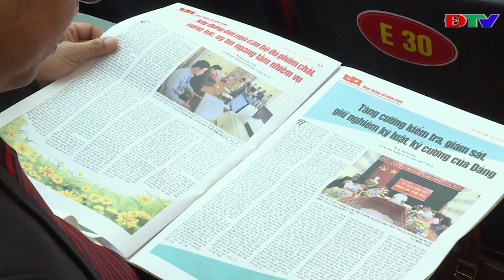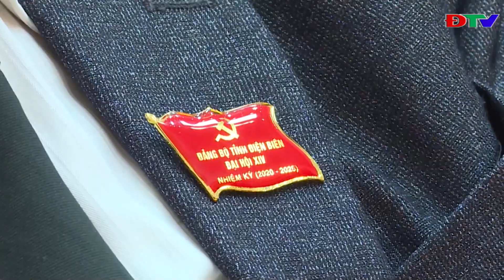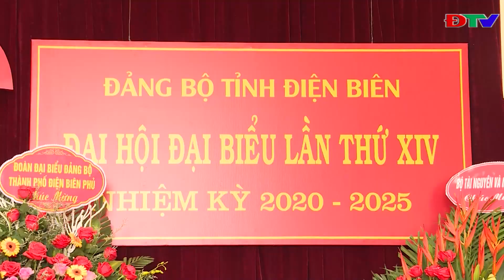ĐIỆN BIÊN - CHƯƠNG TRÌNH THỜI SỰ (NGÀY 14 10 2020)